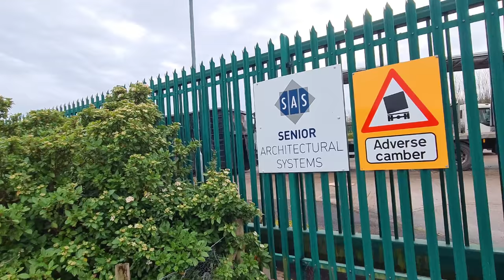SAS Don’t Want Filming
Today I visited a couple of companies and the first company didn’t want me to video the FLT drivers. The second company used to be a recycling centre and still looks like one, but now it’s a Carpet and Bed warehouse. Would you buy from there?

RØDE Microphones WAVE - Rode Wireless GO II Black :
Insta 360 One R 360 Camera.